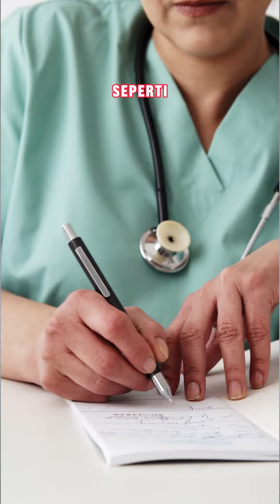Sisa 2 Unit @ Rp 3M-an! Ruko Prospek Banget Dikelilingi Perumahan Mewah Dian Istana & Graha Family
Buat yang mau buka usaha di lokasi yang dikelilingi dua perumahan elite Surabaya Barat, Graha Family & Dian Istana. Dan juga dilewati traffic ratusan penghuni apartemen Puncak CBD dan jalan tembus dari Wiyung menujui HR Muhammad.
SISA 2 UNIT AJA! YANG LAIN UDAH SOLD OUT. START RP 3M-AN.